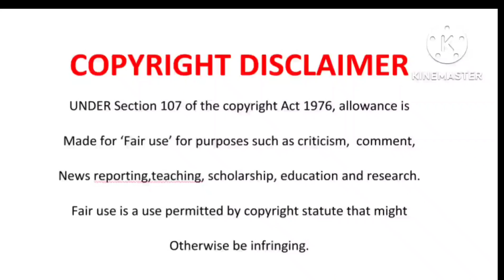Sithelo Shozi's Source of income revealed